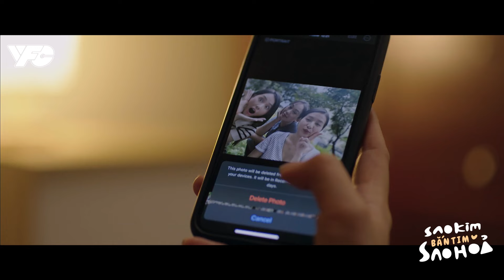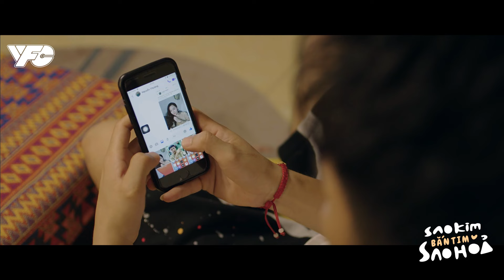Sao Kim bắn tim Sao Hoả | Thanh niên dám LÉN VỢ nhắn tin với GÁI LẠ và cái kết | VFC Official